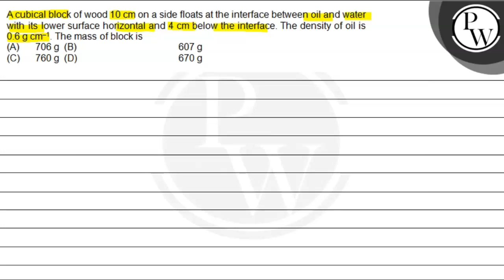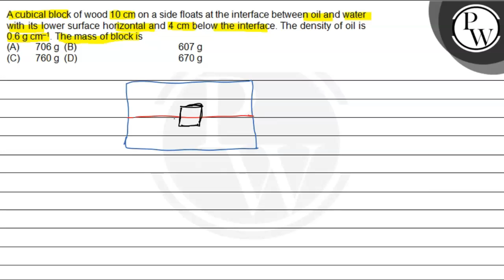A cubical block of wood \( 10 \mathrm{~cm} \) on a side floats at the interface between oil and ...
A cubical block of wood \( 10 \mathrm{~cm} \) on a side floats at the interface between oil and water with its lower surface horizontal and \( 4 \mathrm{~cm} \) below the interface. The density of oil is
\( P \) \( 0.6 \mathrm{~g} \mathrm{~cm}^{-1} \). The mass of block is
(A) \( 706 \mathrm{~g} \) (B) \( \quad 607 \mathrm{~g} \)
W.